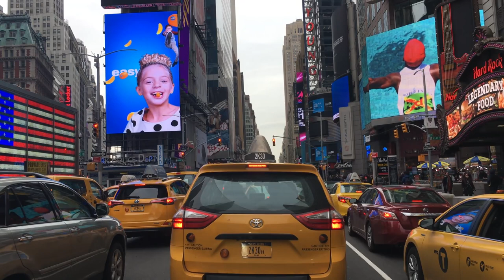Driving Downtown New York City USA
The City of New York, often called New York City or simply New York, is the most populous city in the United States. With an estimated 2017 population of 8,622,698 distributed over a land area of about 302.6 square miles (784 km2), New York City is also the most densely populated major city in the United States. Located at the southern tip of the state of New York, the city is the center of the New York metropolitan area, one of the most populous urban agglomerations in the world, with an estimated 20.3 million people in its 2017 Metropolitan Statistical Area and 23.7 million residents in its Combined Statistical Area. A global power city, New York City has been described as the cultural, financial, and media capital of the world, and exerts a significant impact upon commerce, entertainment, research, technology, education, politics, tourism, and sports. The city's fast pace defines the term New York minute. Home to the headquarters of the United Nations, New York is an important center for international diplomacy.

Situated on one of the world's largest natural harbors, New York City consists of five boroughs, each of which is a separate county of the State of New York. The five boroughs – Brooklyn, Queens, Manhattan, The Bronx, and Staten Island – were consolidated into a single city in 1898. The city and its metropolitan area constitute the premier gateway for legal immigration to the United States. As many as 800 languages are spoken in New York, making it the most linguistically diverse city in the world. New York City is home to more than 3.2 million residents born outside the United States, the largest foreign-born population of any city in the world. In 2013, the tri-state New York Metropolitan Statistical Area (MSA) produced a gross metropolitan product (GMP) of nearly US$1.4 trillion. If greater New York City were a sovereign state, it would have the 12th highest GDP in the world.

New York City traces its origins to a trading post founded by colonists from the Dutch Republic in 1624 on Lower Manhattan; the post was named New Amsterdam in 1626. The city and its surroundings came under English control in 1664 and were renamed New York after King Charles II of England granted the lands to his brother, the Duke of York. New York served as the capital of the United States from 1785 until 1790. It has been the country's largest city since 1790. The Statue of Liberty greeted millions of immigrants as they came to the Americas by ship in the late 19th and early 20th centuries and is a world symbol of the United States and its ideals of liberty and peace. In the 21st century, New York has emerged as a global node of creativity and entrepreneurship, social tolerance, and environmental sustainability, and as a symbol of freedom and cultural diversity.

Many districts and landmarks in New York City are well known, and the city received a record 61 million tourists in 2016, hosting three of the world's ten most visited tourist attractions in 2013. Several sources have ranked New York the most photographed city in the world. Times Square, iconic as the world's "heart" and its "Crossroads", is the brightly illuminated hub of the Broadway Theater District, one of the world's busiest pedestrian intersections, and a major center of the world's entertainment industry. The names of many of the city's bridges, skyscrapers, and parks are known around the world. Anchored by Wall Street in the Financial District of Lower Manhattan, New York City has been called both the most economically powerful city and the leading financial center of the world, and the city is home to the world's two largest stock exchanges by total market capitalization, the New York Stock Exchange and NASDAQ. Manhattan's real estate market is among the most expensive in the world. Manhattan's Chinatown incorporates the highest concentration of Chinese people in the Western Hemisphere, with multiple signature Chinatowns developing across the city. Providing continuous 24/7 service, the New York City Subway is one of the most extensive metro systems worldwide, with 472 stations in operation. Over 120 colleges and universities are located in New York City, including Columbia University, New York University, and Rockefeller University, which have been ranked among the top universities in the world.